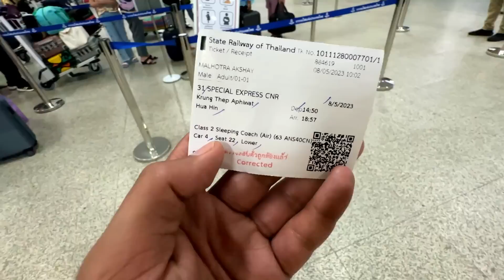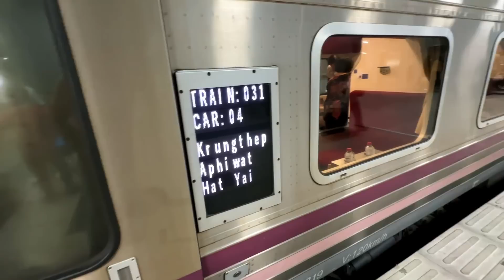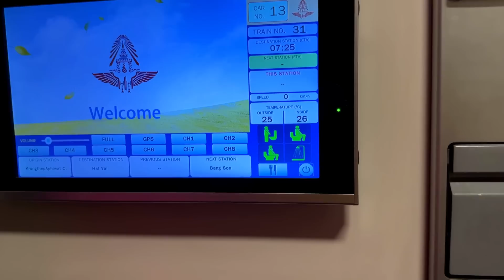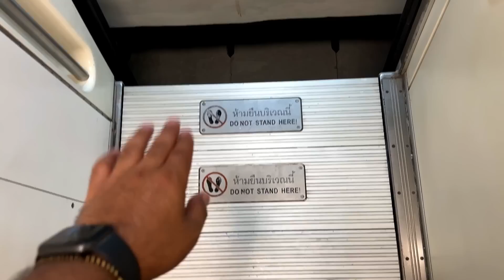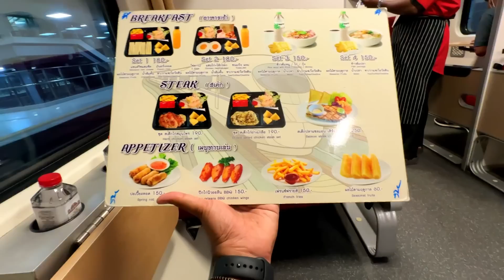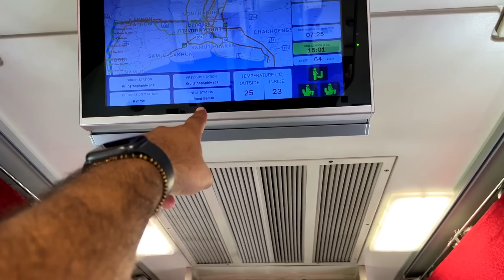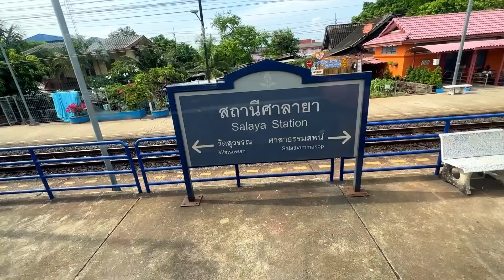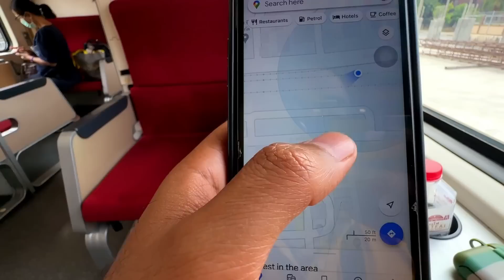My First Train Journey in Thailand | Bangkok to Hua Hin Most Luxurious Train 🇹🇭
IPL Final MATCH mein yeh kya ho gya😫😰 - Update

Playlist :- North East Discovery Beyond Guwahati